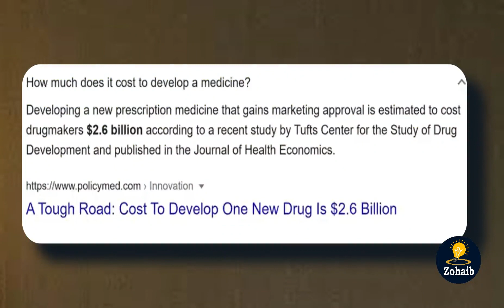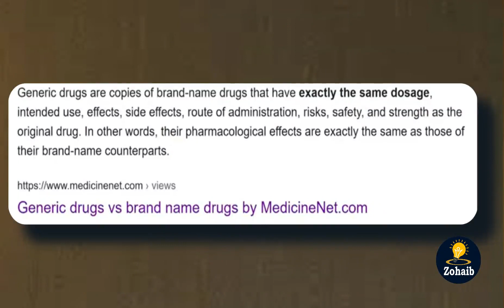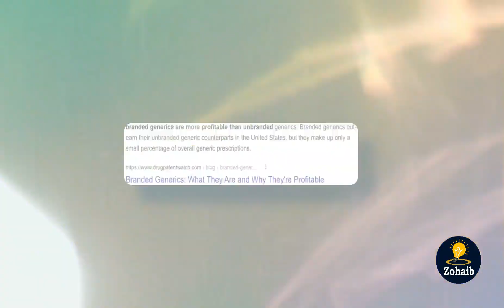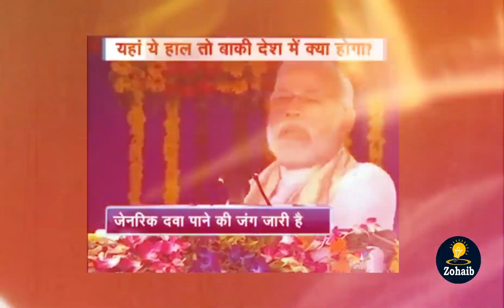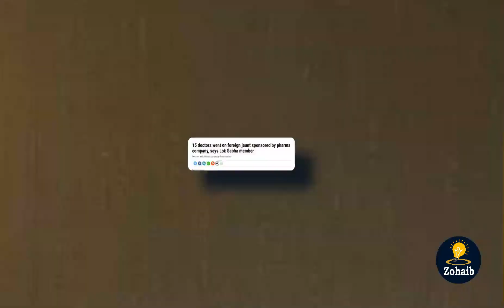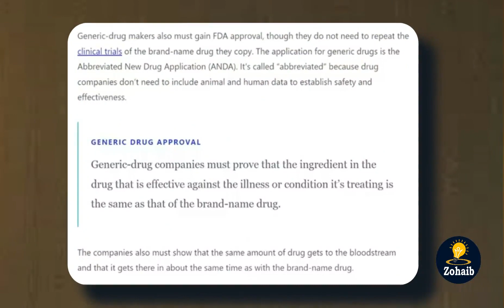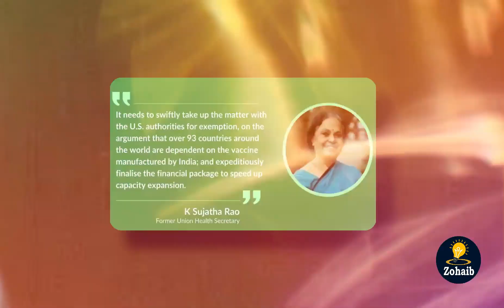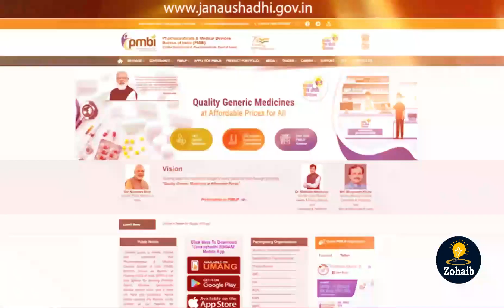Narendra Modi Vision 2030 and Broken Healthcare System In India | Zohaib Khosa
India is a world growing country and its vision on the way but its internal systems are collapsing. In these situation how India mantain and recover.

Channel Explainer  – Zohaib Khosa is the General Purpose videos channel dedicated to discuss issues, explain stories, public opinions, and others. Zohaib Khosa channel sometimes use Clips, TV Clips, Talk shows Clips,  but all under section 107 of the copyright Act 1976, allowance is made for FAIR USE for purpose such as criticism, comment, news reporting, teaching, scholarship and research.